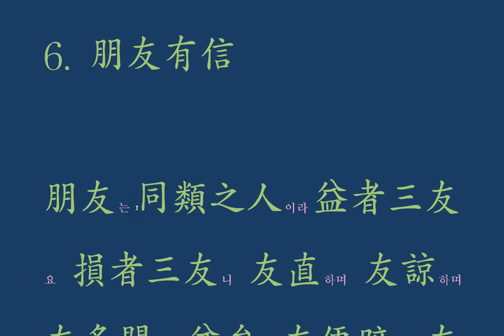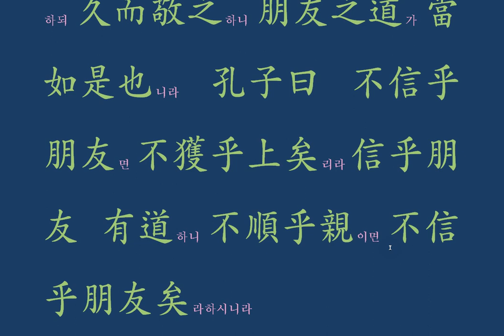동몽선습 성독: 6. 朋友有信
동몽선습을 읽어봅시다.